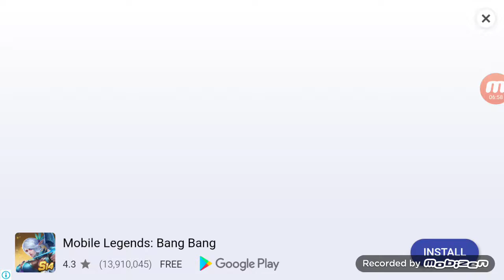Hide online #2 boring